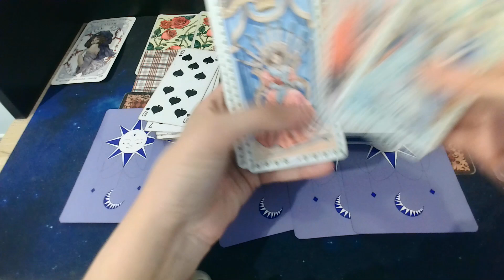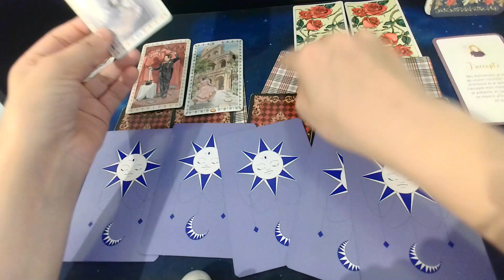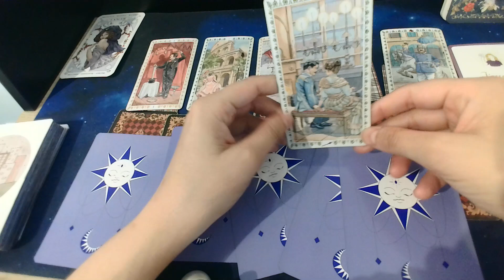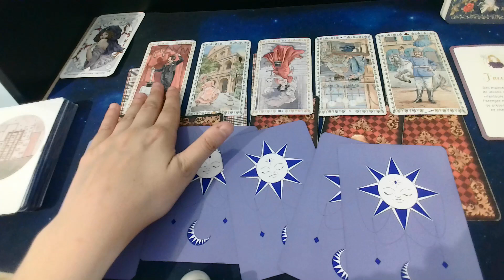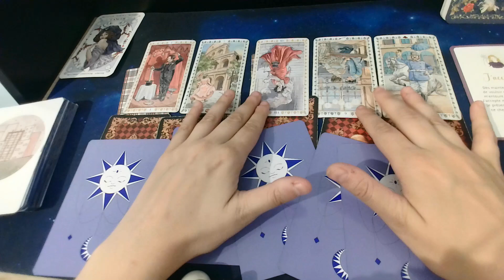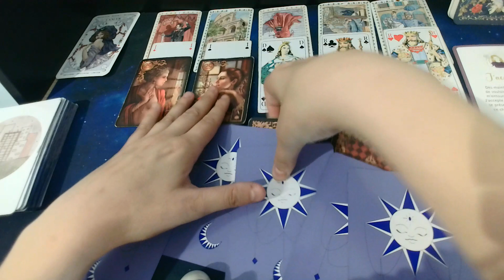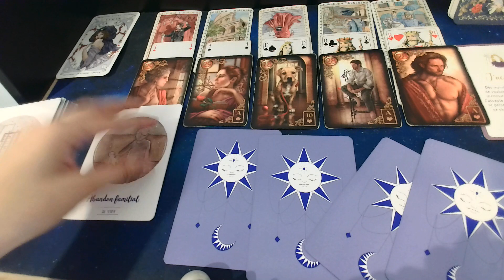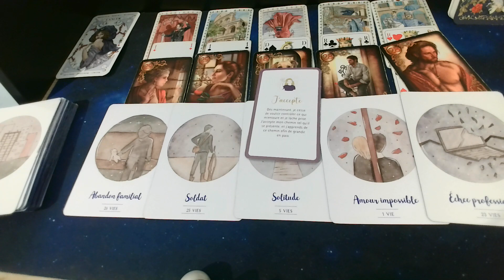Cancer du 27 Mai au 02 Juin- Vous acceptez sans vouloir contrôler- Conseil d'une femme au niveau pro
Conseil professionnel: Une ville est lié à un échec professionnel.
Conseil bien être: Soignez votre sommeil pour éviter les cauchemars.

A bientôt